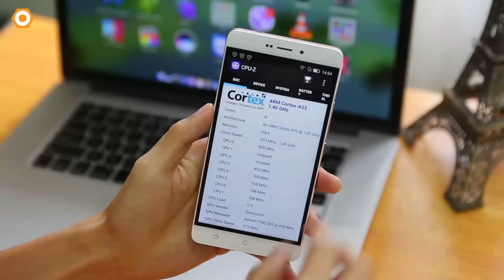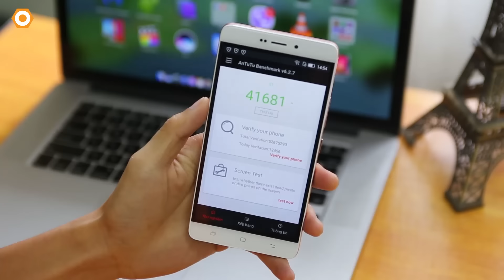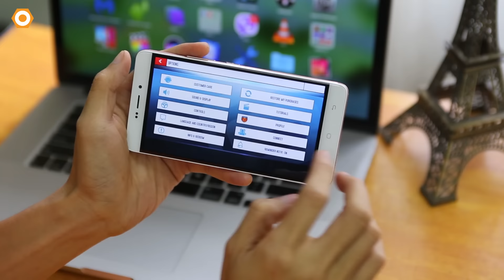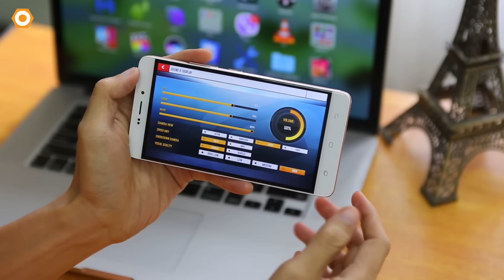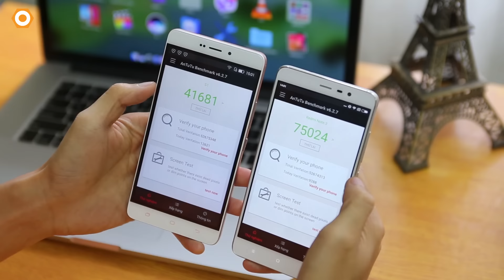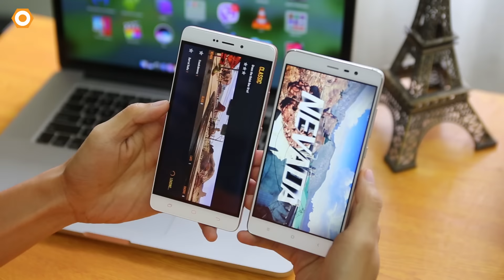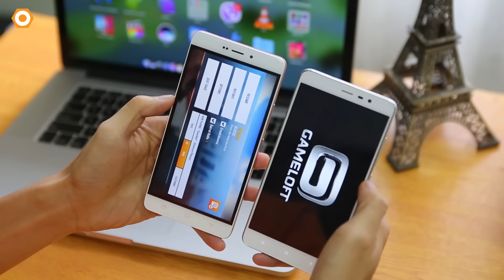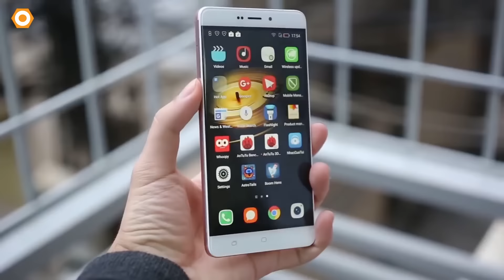Hiệu năng W Mobile S1 - Ram 4Gb/64Gb lợi hại như thế nào?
Cuối năm nay chúng ta có thêm lựa chọn một sản phẩm chính hãng ở mức giá 3-4 triệu đó chính là chiếc W Mobile S1. Điểm nổi bật của sản phẩm này là sử dụng dung lượng Ram lên đến 4Gb và bộ nhớ trong 64Gb. Với con chip Qualcomm S430 thì hiệu năng của chiếc W Mobile S1 là như thế nào. Hôm nay, dReviews xin gửi đến các bạn video đánh giá chi tiết cấu hình của chiếc máy này. Mời các bạn cùng xem video.